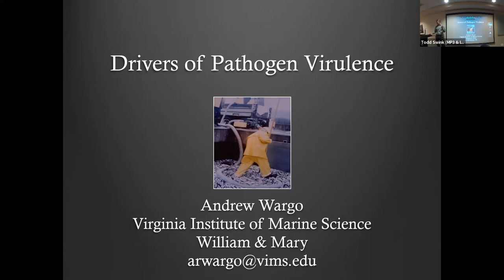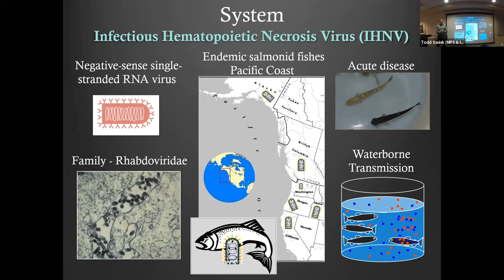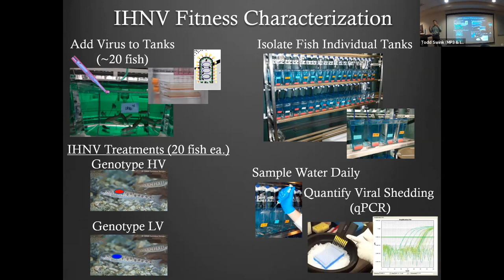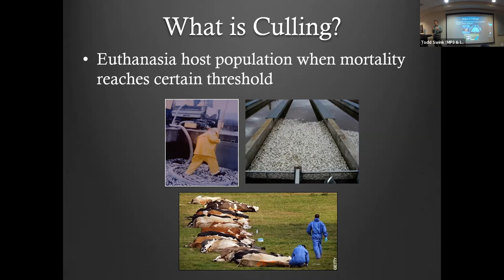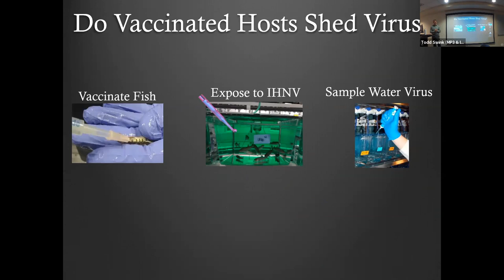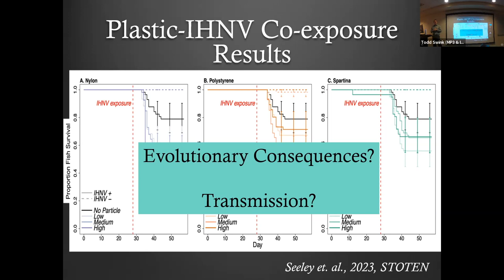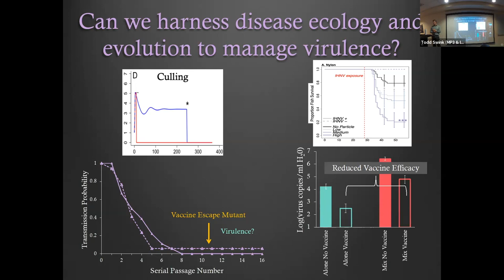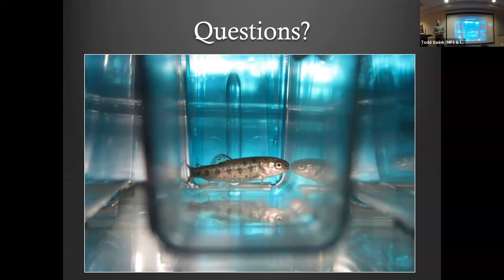IDAS Seminar Series - Andrew Wargo 2.8.2023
Drivers of pathogen virulence